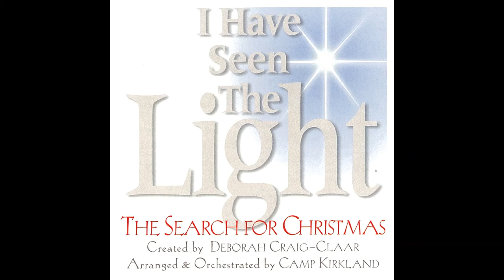Star of Bethlehem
From the album I HAVE SEEN THE LIGHT (THE SEARCH FOR CHRISTMAS) by Deborah Craig-Claar & Camp Kirkland.